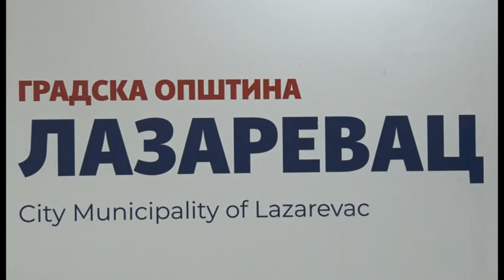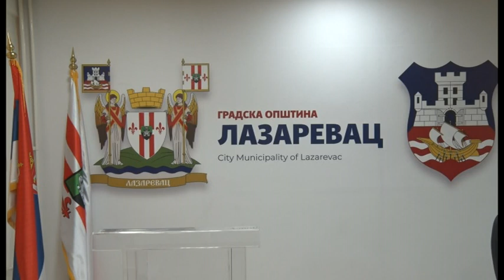Opština Lazarevac nastavila podelu paketa porodiljama